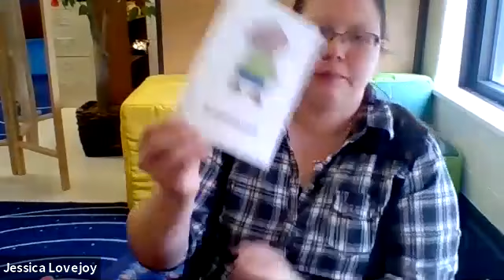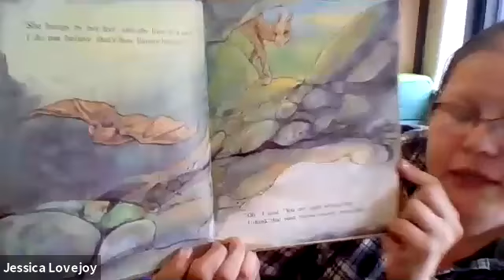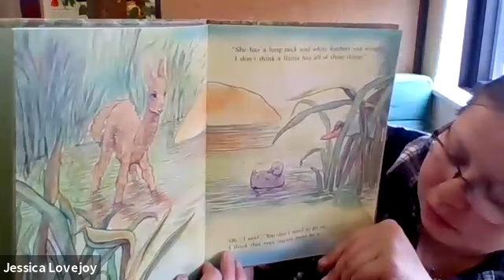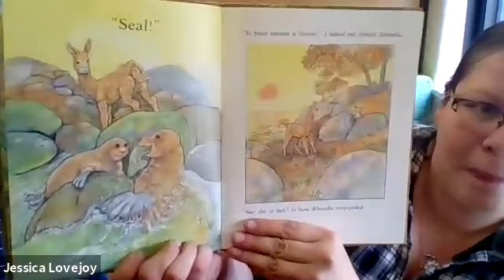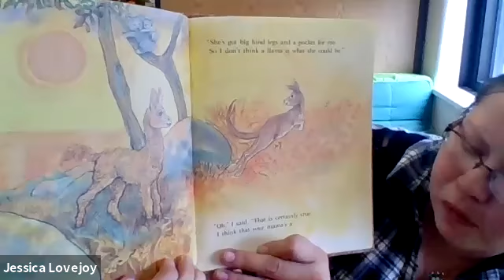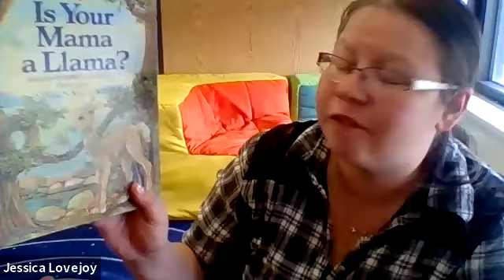Is your mama a llama